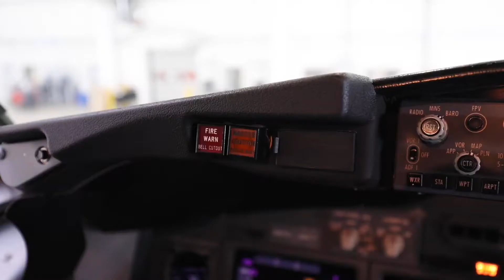THY Teknik, Türkiye'nin en büyük uçak üs bakım hangarlarını açtı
Türk Hava Yolları (THY) Teknik AŞ'nin Türkiye'nin en büyük uçak üs bakım hangarları açıldı.